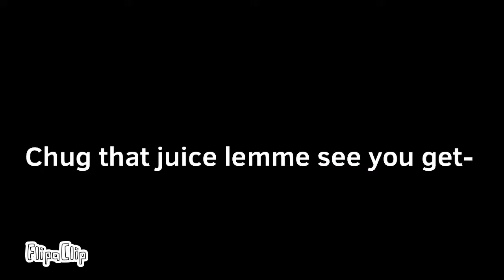Ugh!| animation meme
i forgot to post this whoops